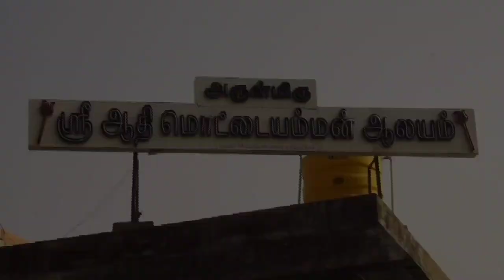Aathi Mottaiyamman Thiru Kovil kosapet